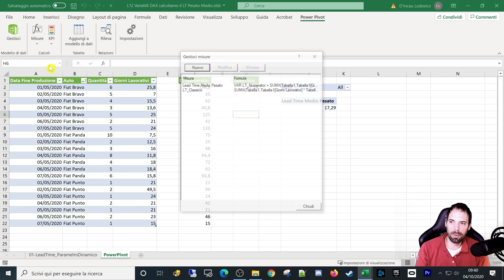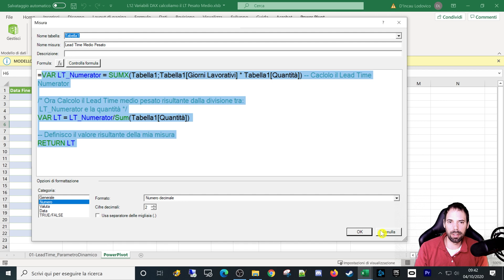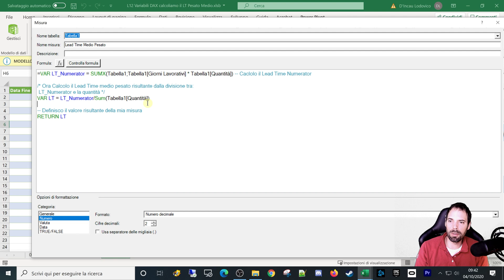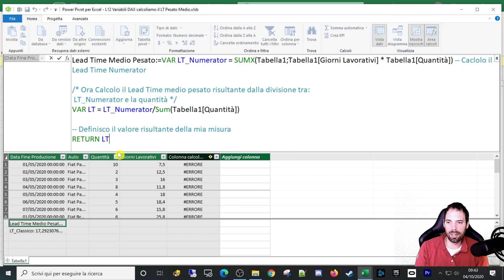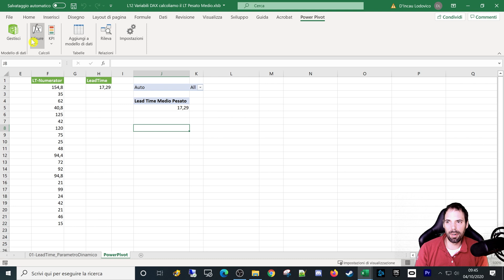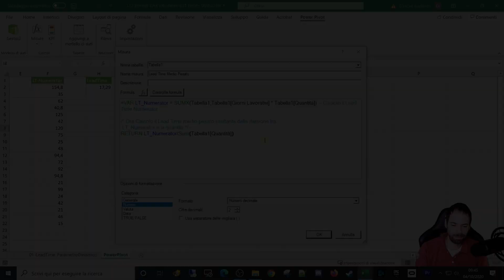Commenti in DAX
14^ Lezione
In questa breve lezione faremo un approfondimento sul RETURN delle variabili ed impareremo a commentare il DAX con 2 semplici metodi.

Capitoli della Lezione:
1. Introduzione 0:00
2. I commenti 0:37
3. Approfondimento Variabili DAX Return 4:05